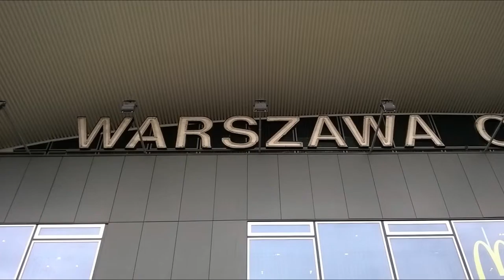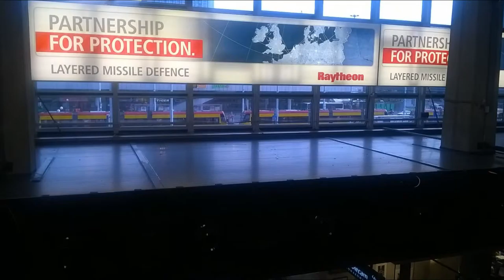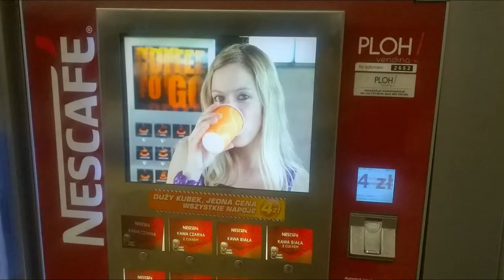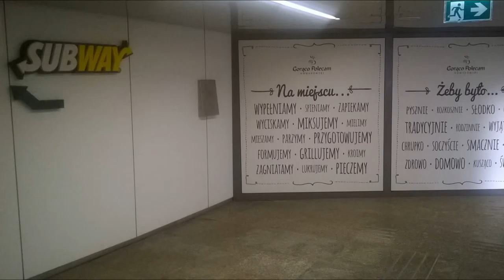DAMY RADĘ,GDY MAZUR ZA DORADZANIE NA STRONĘ PEPICZKÓW PRZEPĘDZIMY I PO LICHWIE!!!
A W BUWIE NA DOBREJ 56 MOHERY SZEPCZĄ I SZEPCZĄ,A DESZCZ PADA I PADA! GDZIE NIE MA MIŁOŚCI,TO ŻADNA WIEDZA NIE MA WARTOŚCI//PUSTE I PRÓŻNE SŁOWA U LOCH NA ROZRODZIE 500+!!! PAŃSTWO DA//SPANIE ZA DARMO NAUKA ZA DARMO WSZYSTKO ZA DARMO,GDY LIDKA MUSIAŁA ODPRACOWAĆ KIEDYŚ,A DZIADUKI CHCĄ I CHCĄ//! DZIKA REPRYWATYZACJA MIESZKAŃ!/ZŁODZIEJE MIESZKAŃ//AFERA W WARSZAWIE!CWANIAKI MUSZĄ SPORO SIĘ UCZYĆ,ABY NABRAĆ KOGOŚ? TAK!!